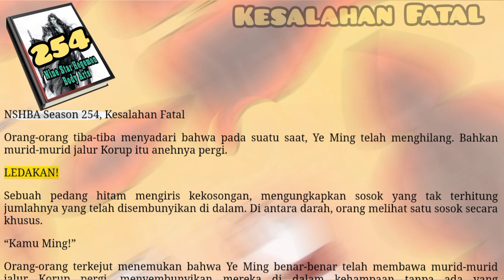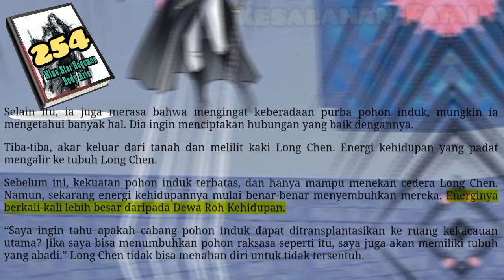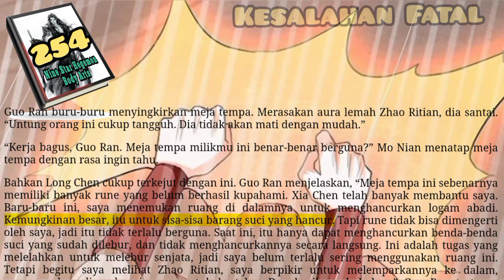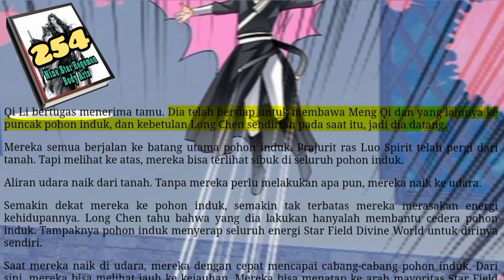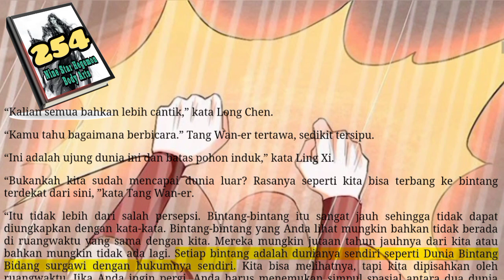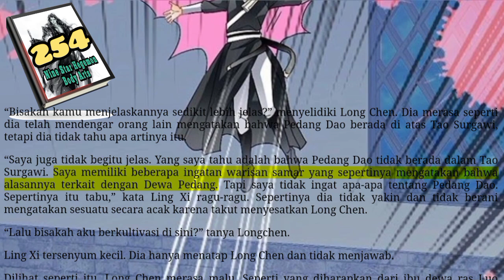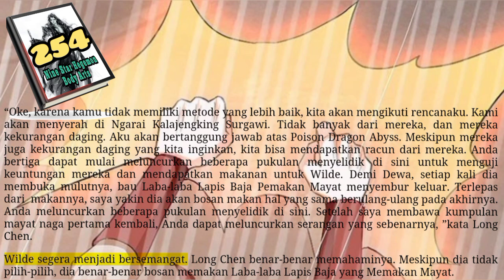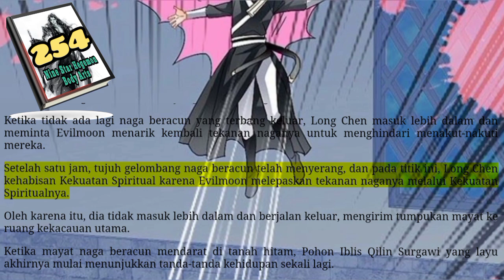Kesalahan Fatal, NSHBA 254